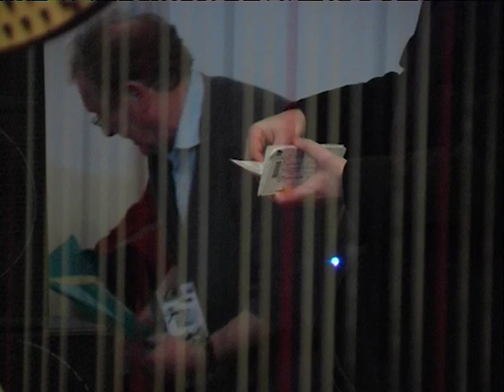Clare Cooper trio: Cooper,Thomas,Gross + Schorno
Media: DV
Location: Steim
Date: 29/11/2007
Archive_id: cb4a5bea-5ed7-4e70-99cc-9848f71c8f09